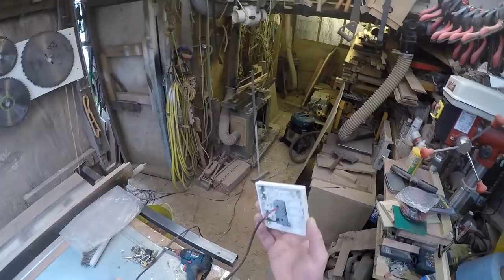Installing extraction pipes to my saws,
I extended the 4" soil pipes i have that go to my planers so now they take the dust from the table & mitre saw, I also extended the switch from the Scheppach dust extractor.

I don't make these videos to make money or out of vanity, I make them to share the tips I've learnt over 36yrs as a joiner, but filming, editing, exporting, reviewing & uploading does take a lot of time so if you have gained/learnt anything from any of my videos & would like to help me out you can show your appreciation by donating & pls clicking the PayPal link below, every little helps & will be much appreciated. Thankyou.